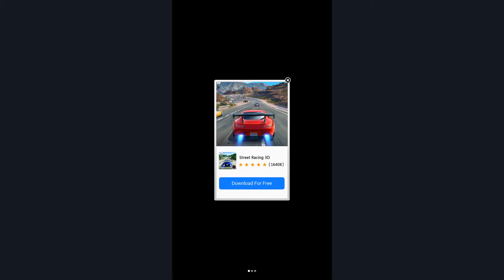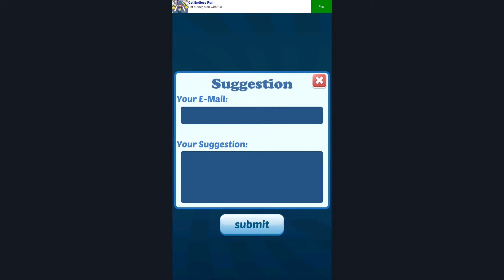Subway Princess Runner - Android Gameplay (Arcade)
Release Date: July 2, 2017
Requires Internet Connection: NO
Category: Arcade
Publisher: Ivy

Subway princess runner, Bus run, forest rush with addictive endless running game!
Rush as fast as you can, dodge the oncoming trains and buses. Careful the rolling wood in the forest! Intuitive controls to run left or right, jump in the sky to obtain more coins, excited slide to safety!

Help your loved beautiful princess to escape the police! Use skateboard after double tapping, experience the unique board in the subway. Challenge the highest score of the rank with the world players or share scores in friend list.
Unlock level to get more score multiple.Gain experience to unlock your level by complete missions or boxes. the more score multiplier you are, the higher score you get.

Subway princess runner is an endless princess running game, to be the best runner, save the beautiful princess. Unlock the level to get more characters, Get more and more diamond or coins as you can🏃!